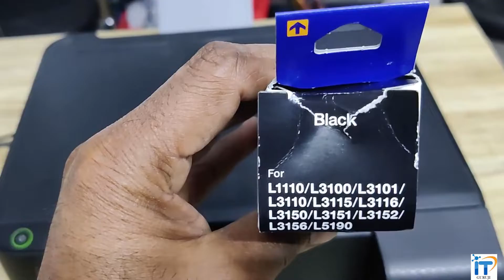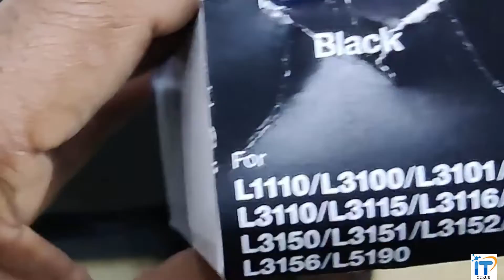How to fill | refill Ink Tank Epson L3100 and Epson L1110 | L3101| L3110| L3115 | L3150 | L3152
How to fill Ink Tank Epson L3100 and Epson L1110 | L3101| L3110| L3115 | L3150 | L3152, how to refill ink Epson l3110

Epson 003 65 ml Black Ink Bottle
Epson 003 Ink 65ml 1 Set of Colors for Epson's Printer (L3100, L3101, L3110, L3150)

1. AVITA Laptop
2. Lenovo IdeaPad
3 . ASUS VivoBook
4. HP 14 Ryzen
5. HP 15 Ryzen
6. Dell Inspiron 3501

Best Colour Ink Tank Printer
Epson L3152 WiFi All in One Ink Tank Printer

Canon imageCLASS LBP2900B
HP Laserjet M1005 Multifunction Laser Printer

Desktop Accessories
Dell USB Wired Mouse
Logitech USB Keyboard
Dell USB Wired Keyboard & Mouse Combo

Logitech Wireless Mouse
Logitech Wireless Keyboard and Mouse Combo

Laptop Accessories
AirCase Laptop Bag Sleeve Case Cover for 15.6-Inch
Dual Fan Cooling Pad for Notebook/Laptop

Bluetooth Earbuds
boAt Rockerz 330 Wireless Neckband
Boult Audio Q10 (Coming Soon)
Fire-Boltt Echo 1400 Neckband 40 Hour Playtime

Bluetooth Speaker
boAt Stone Grenade 5W Bluetooth Speaker

Sony Laptop
Sony VAIO Laptop

Tablet
Lenovo Tab M10 FHD Plus Tablet

MI TV LED
Explore Mi Android TV/LED

Fast Gaming Product
Gaming Fast Product

The Electronics Store